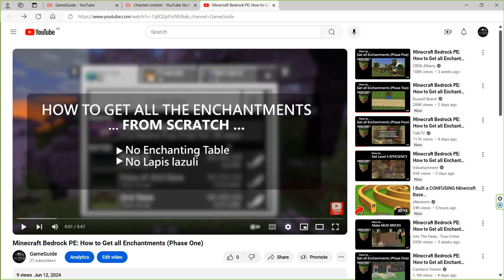Minecraft Bedrock PE: How to Assign a specific World SEED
Minecraft Bedrock PE: How to Assign a Specific World SEED, Como atribuir um SEED mundial específico

Dive into the endless possibilities of Minecraft Bedrock Edition by learning how to assign a specific world seed! In this unique tutorial, we'll guide you step-by-step on how to input a world seed to generate your desired terrain, biomes, and structures. Whether you're looking for lush forests, vast deserts, or intricate cave systems, this video will help you get the perfect world for your next adventure.

Discover the secrets behind world generation and unlock new ways to customize your Minecraft experience. This tutorial is essential for both beginners and seasoned players who want to explore new and exciting worlds tailored to their preferences.

Keywords, Palavras-chave:
- Minecraft Bedrock world seed
- How to set world seed in Minecraft PE
- Assign specific world seed Minecraft
- Minecraft Bedrock Edition seed tutorial
- Custom world generation Minecraft PE
- Minecraft Bedrock Edition gameplay tips
- Create custom worlds Minecraft
- Input world seed Minecraft Bedrock
- Unique Minecraft seeds
- Minecraft PE world customization

Learn how to, Aprender como:
- Navigate the Minecraft Bedrock Edition interface
- Access the world creation settings
- Enter and assign a specific seed
- Customize your world settings for optimal gameplay

Why Watch This Video? Por que assistir a este vídeo?
- Step-by-Step Guidance: Clear and detailed instructions to ensure you can easily assign a world seed.
- Gameplay Optimization: Tips on how to make the most out of your chosen seed for an enhanced gaming experience.
- Exploration and Adventure: Discover new biomes, structures, and landscapes tailored to your preferences.

Watch this video to transform your Minecraft Bedrock PE gameplay by mastering the art of world seed assignment.